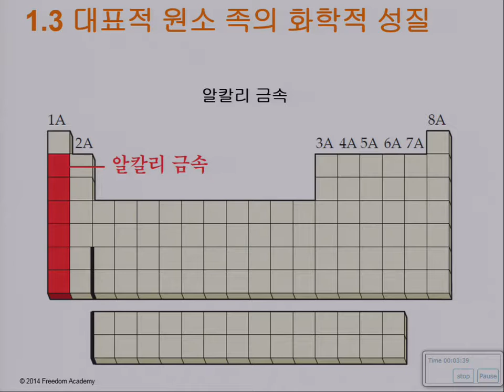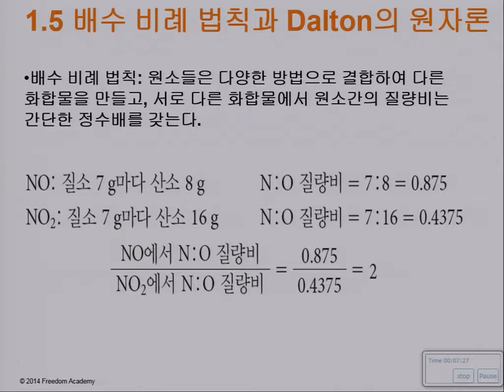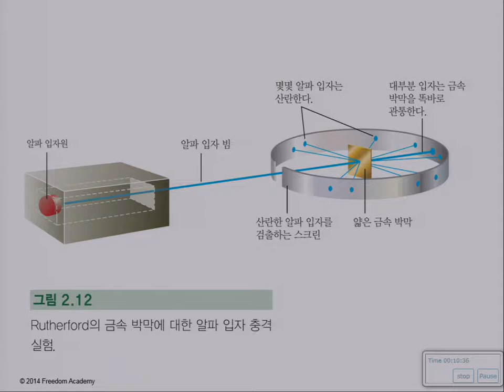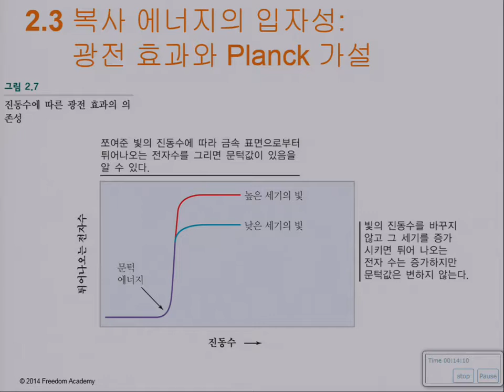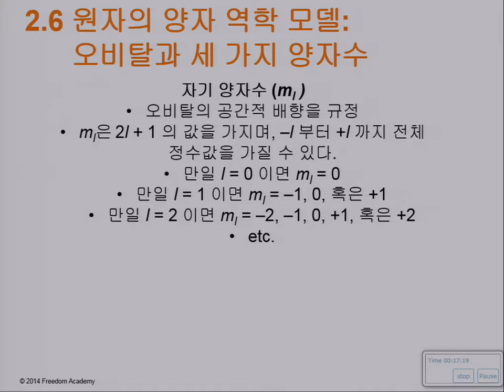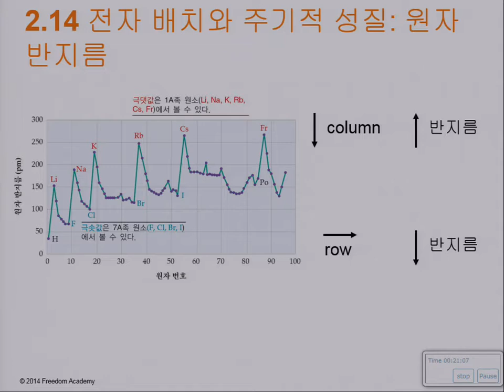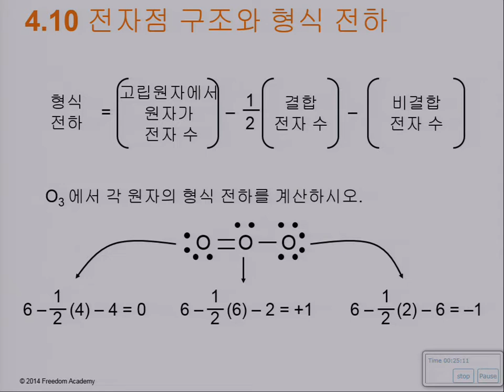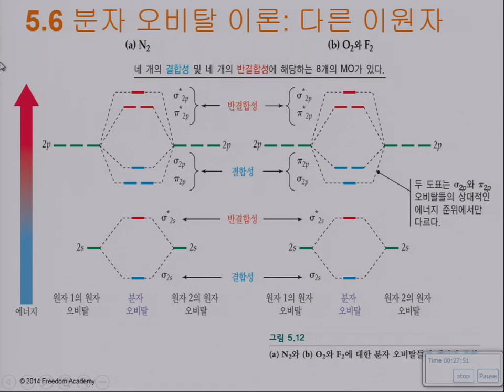맥일반화학 1-5장 요약설명